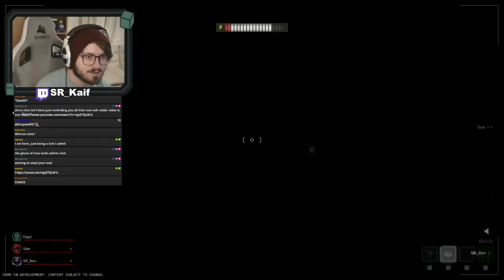THIS WHOLE GAME IS MONKATOS | Outlast Trials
Outlast Trials with Salt Raiders